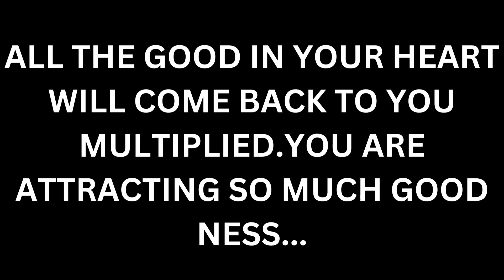A major financial change is coming | start packing bags | law of attraction | wealth | money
Welcome to the law of attraction YouTube channel.

money manifestation
law of attraction money affirmations

‎ ‎@Law Of Attraction @Law Of Attraction @Law of Attraction @Law Of Attraction @LAW OF ATTRACTION MYSTICAL SPIRITUALITY 1111 @Lawofattraction Secrets Practice @Law Of Attraction Coaching @Law Of Attraction